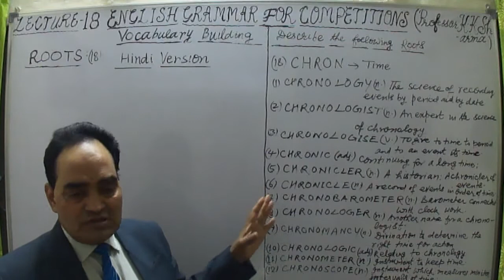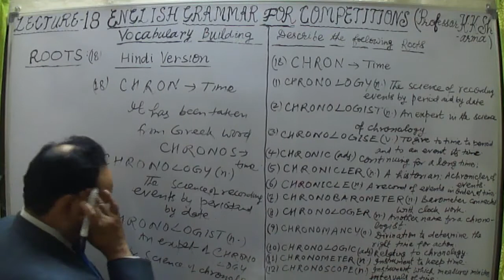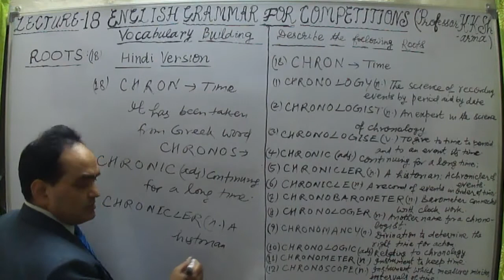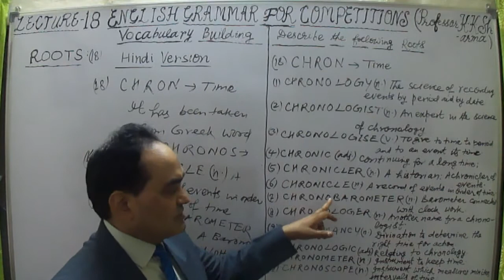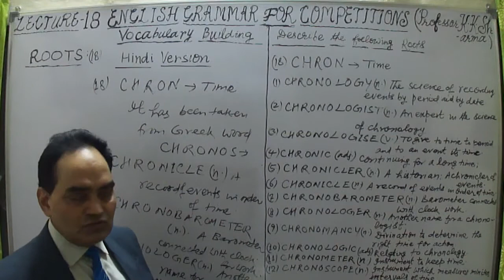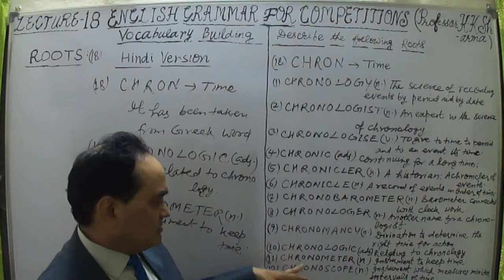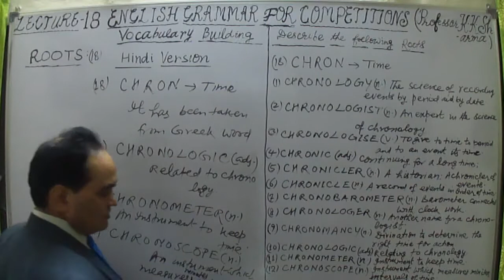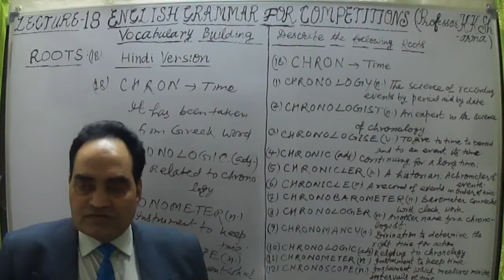ROOTS OF ENGLISH WORDS LECTURE 18 HINDI VERSION STEP BY STEP LEARNING PROFESSOR KKSHARMA NEW DELH